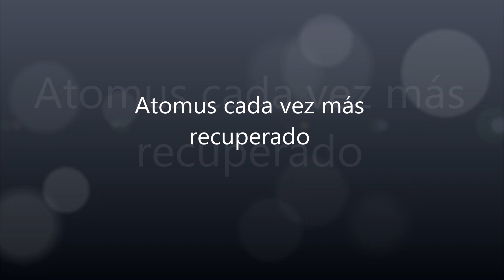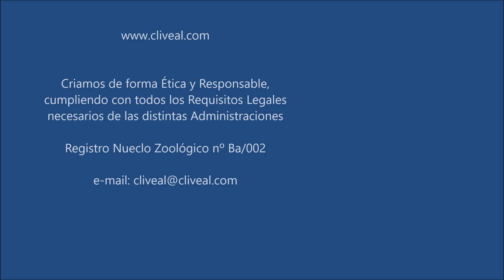Atomus va Mucho Mejor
El pequeño Atomus de Cliveal ya está casi totalmente recuperado. Sigue mamando con muchísimas ganas cada vez que lo dejamos con Palmyra y además ya está comiendo de nuevo pienso de cachorros como el resto de sus hermanos.